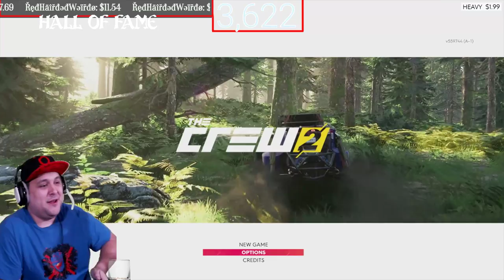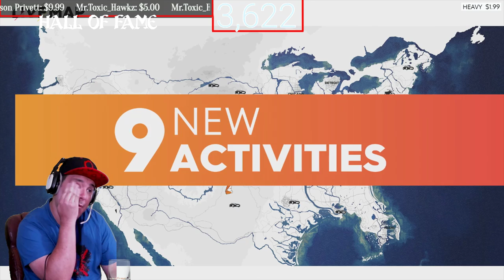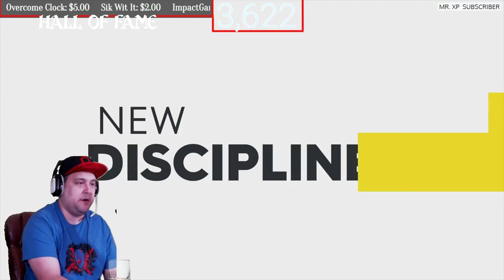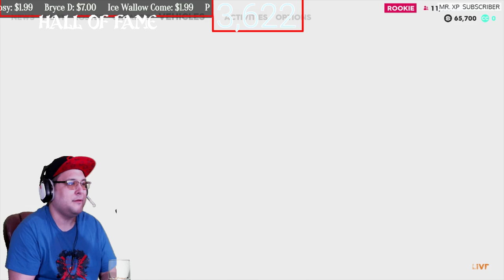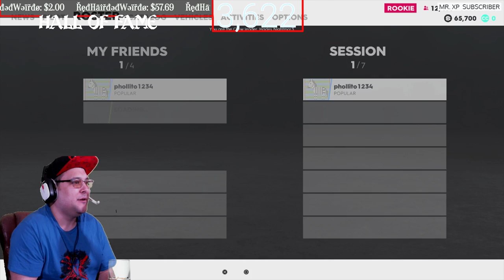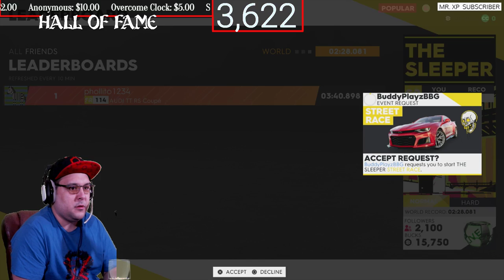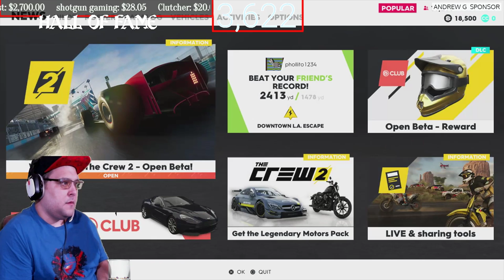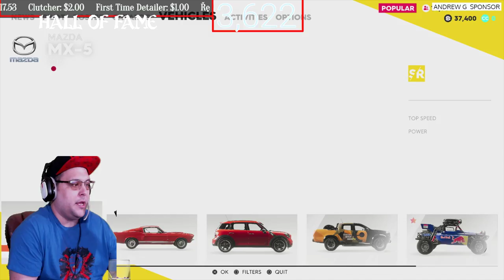With Subs Ps4 The crew 2 Beta Lets Paul Walker This Live HD stream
Wednesday Xbox,
Thursday ps4,
friday Xbox,
Saturday ps4,

Dillon

Andrew G

TERM ONE

                  Channel goals
RULES:
1. Be nice and respectful G Rated Chat (No Cursing, Racism, Politics, Sexual jokes and etc.). Lots of young stream watchers here and, besides, curse words are for the weak mind.
2. Be kind to each other. We are all gamers and so we all have something in common. Lets find what makes us click and focus on that.
3. Ask me anything! I'm here to chat with you guys!
4. DON'T SPAM. I'm usually pretty tolerant, but blatant posts to check your page without any reference to the action going on, or with any way to engage the community, is strictly prohibited.
5. Don't use all capitals or too many Emojis in a row. A couple here and there are awesomesauce! but too many with the intention of just being noticed is frowned on
7. Mods usually remove inappropriate message, timeout, and silent ban (you won't know that you are banned).
8. No Spoilers, Backseat gaming is okay if I need help.
9. Please speak in English since this stream is in English
10. Don't tell a streamer to play a different game than the other one that I am already playing.
11. New viewers should read this